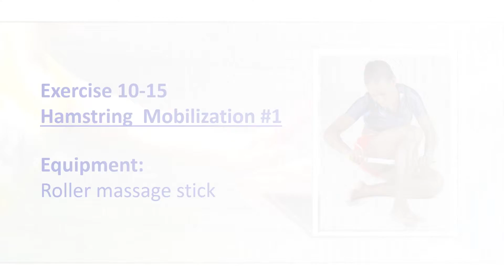10-15 Self-Mobilization HAMSTRING#1 - Bruce Wilk's Running Injury Recovery Program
Video illustration of Bruce R. Wilk's Self-Mobilization Exercises for running injury management. Part of a series including Self-Mobilizations, Stretching Exercises, Closed-Chain Exercises, and Running-Base Exercises. This video focuses on mobilization of the HAMSTRING Region. Get full instructions in The Running Injury Recovery Program textbook.